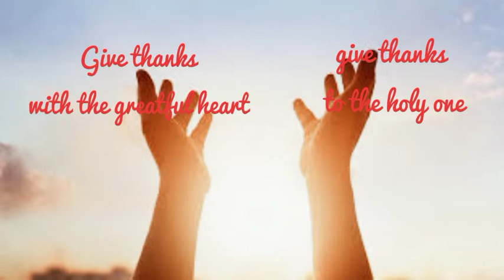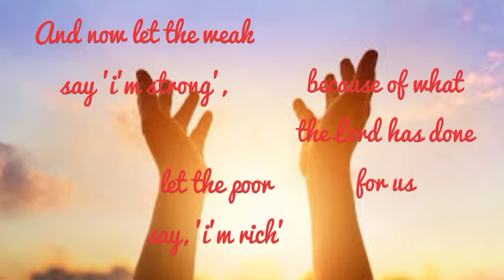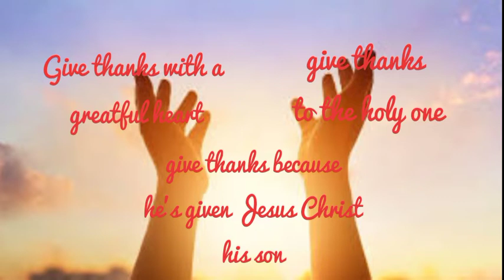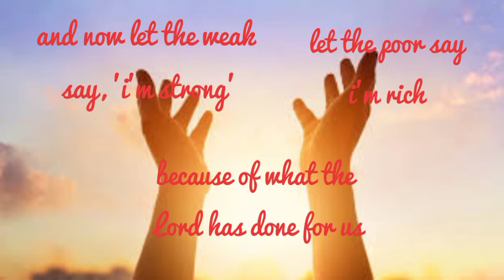give thanks english christian song@songsofzion12